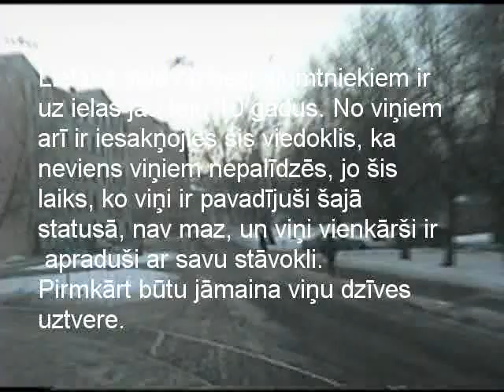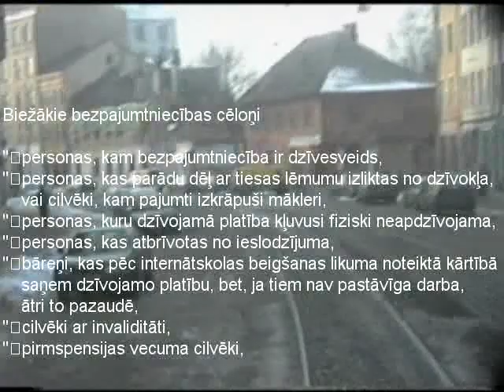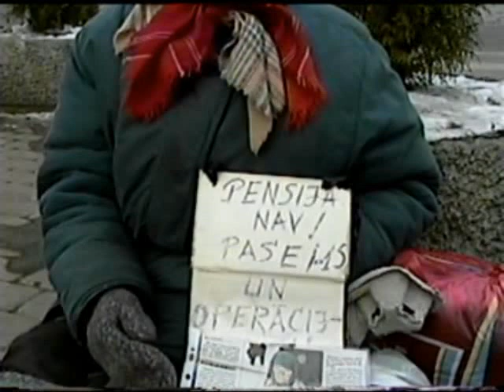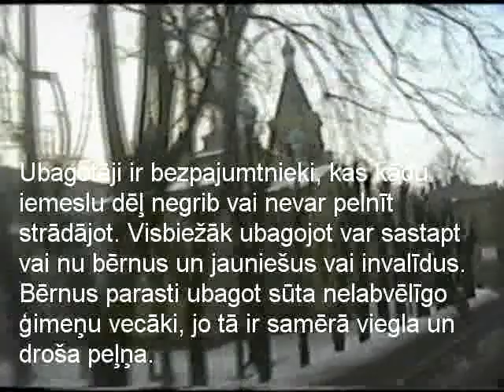Bezpajumtnieki Starp Mums - Dokumentālā filma, 2005.gads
ZPD ietvaros 2005.gadā veidota dokumentālā īsfilma, kas sniedz ieskatu bezpajumtnieku sadzīvē un problēmās. Autori: Didzis Vilcāns & Raitis Nāckalns